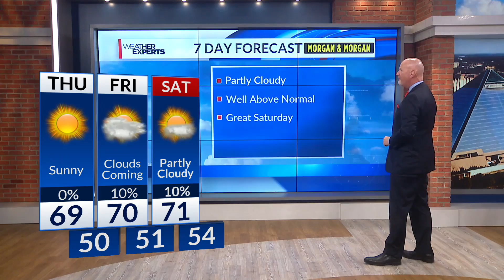4PM Weather Nov 18, 2020